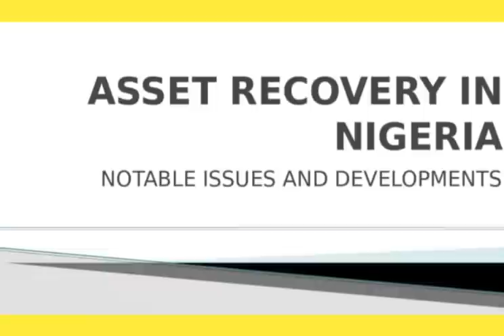BREAKING: PRESIDENTIAL !NV€STIGAT!0N PANEL TURNS AGA!NST MALAMI, ACCUSES THE AGF